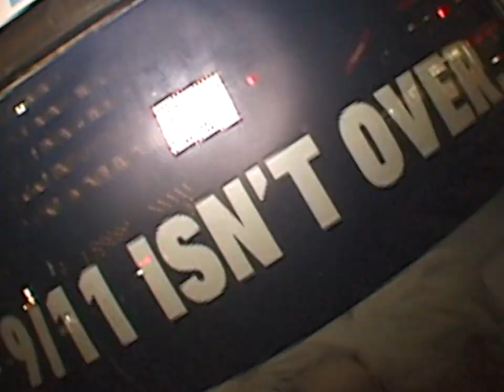Sportsmanshit promo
Full length vid in the works b.

Featuring:
Adam Hanasewych
Austin Troxel
Nick Grimando
Richie Blackshaw
Jasper Stieve
Eric Swick
Will Nieves
Bill Pierce
Chico
Tyler Dudas
Noah Singleton
Jeff Youmans

ye

Shot & edited by Brandon Stepanow